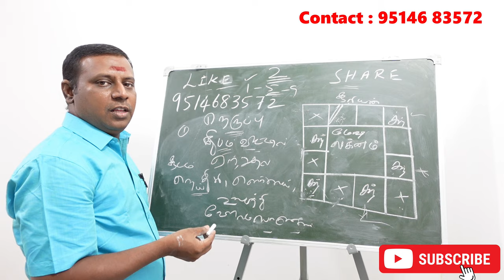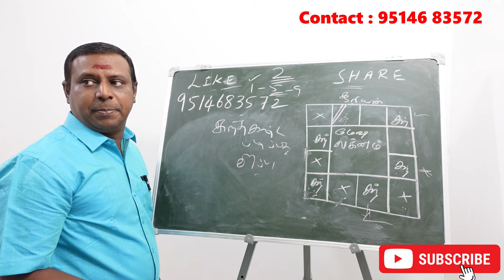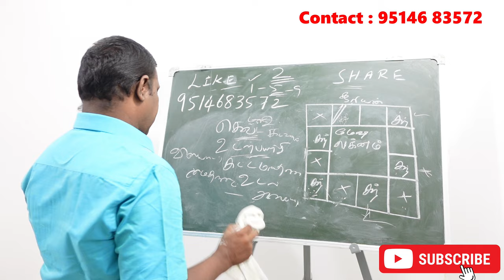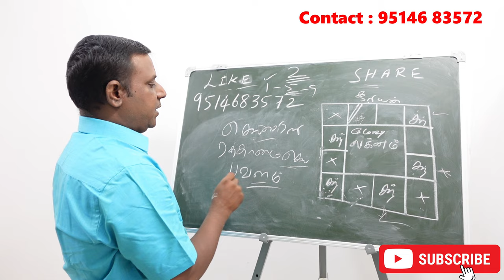மேஷ ராசி லக்னத்திற்கு வெற்றி தரும் எளிய பரிகாரங்கள் | mesham rasi lagna pariharam